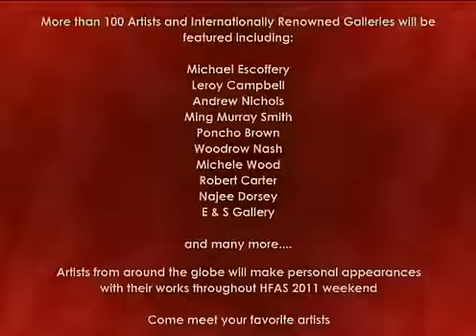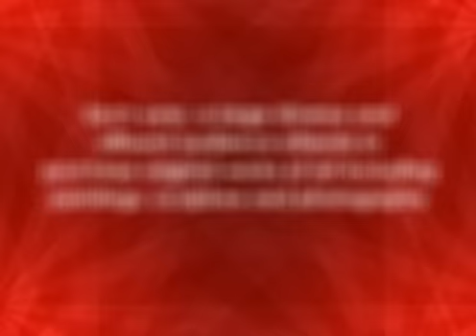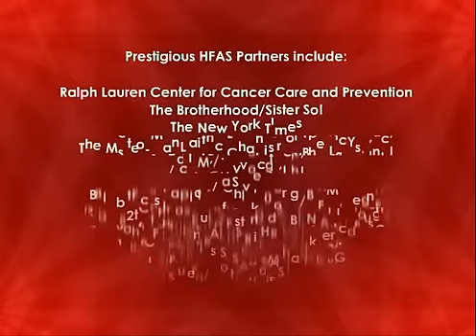Harlem Fine Arts Show - Feb. 25-27, 2011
Join us for the 2011 Harlem Fine Arts Show at the Riverside Church of New York City on February 25-27, 2011, a continuation of the tradition of the National Black Fine Arts Show, which art aficionados have enjoyed at New York's Puck Building for 14 years.